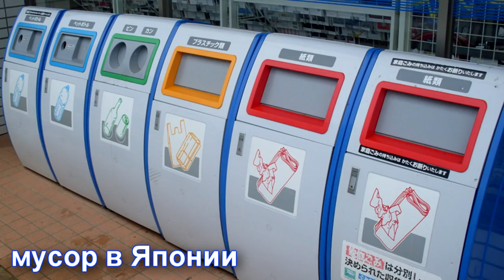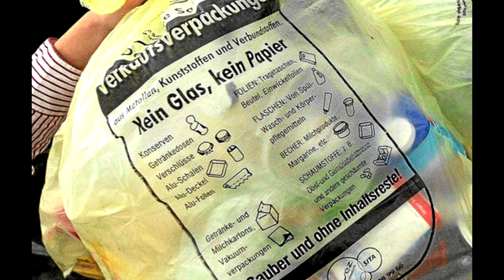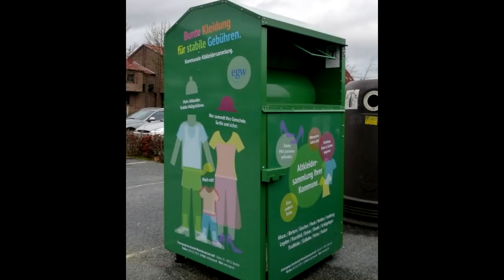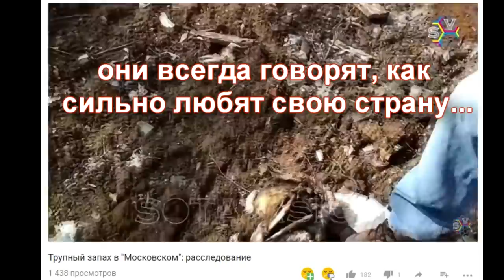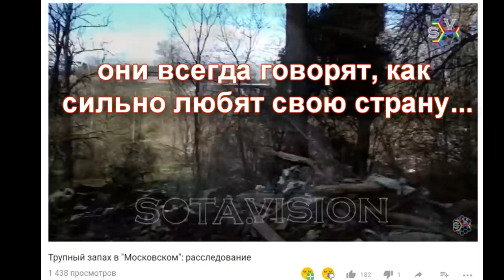⚙🍞 ОЗОЖ. Как избавляются от мусора в Германии.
ОЗОЖ - Особенности Западного Образа Жизни.